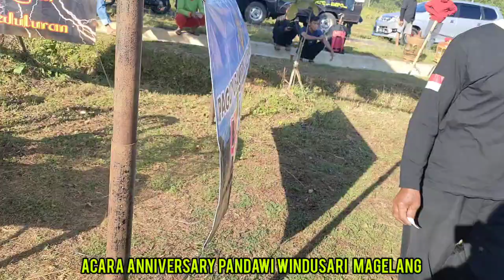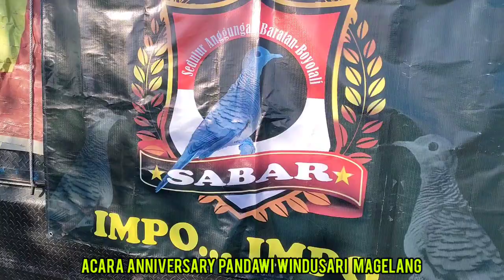LOMBA PERKUTUT LOKAL, ANNIVERSARY PANDAWI WINDUSARI MAGELANG